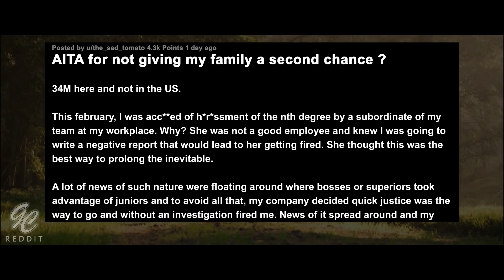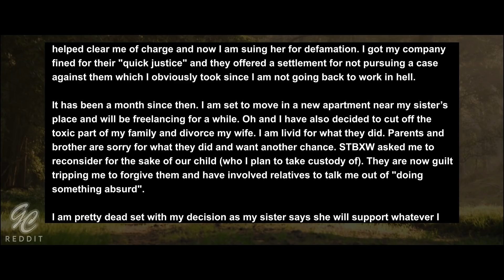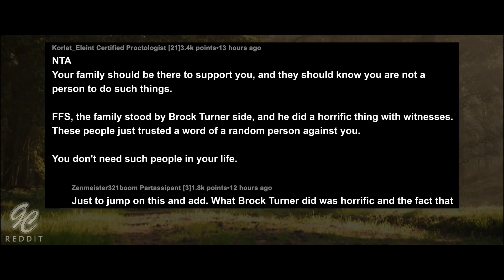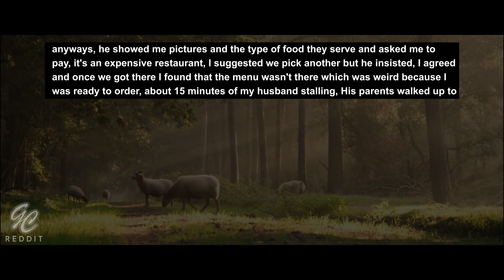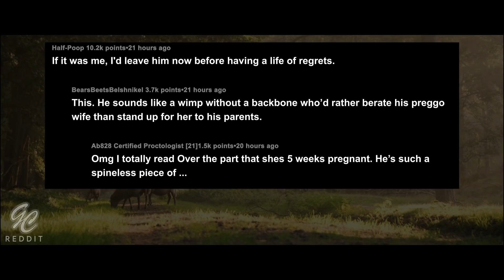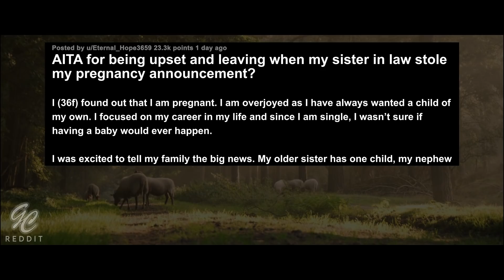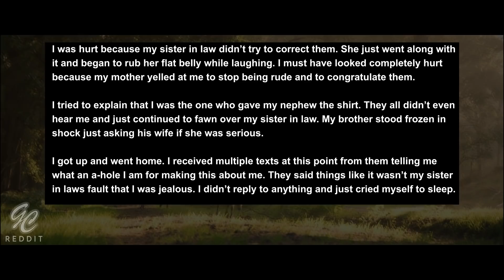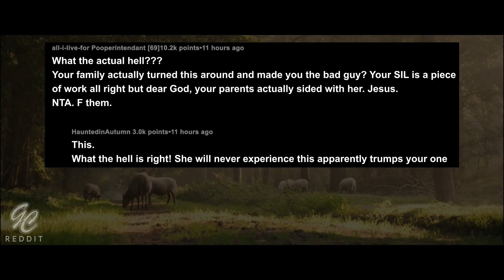AITA Family Kicked Me Out When I Was Falsely Acc**ed By Coworker(F) | SIL Stole My Pregnancy Reveal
Story 1:
AITA for not giving my family a second chance ?

Story 2:
AITA For leaving after my husband for inviting his parents to our 1st wedding anniversary?

Story 3:
AITA for being upset and leaving when my sister in law stole my pregnancy announcement?